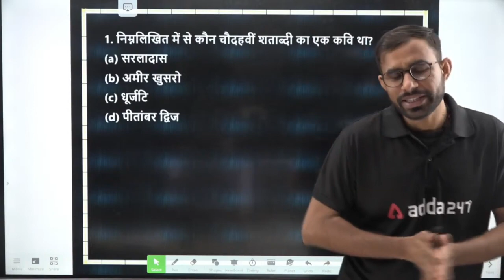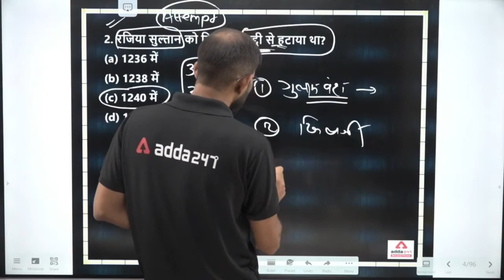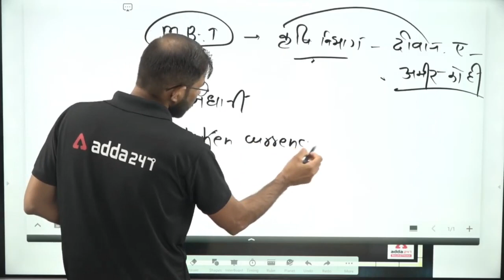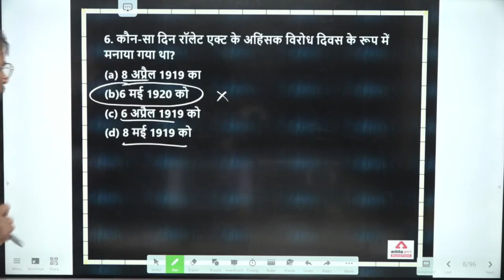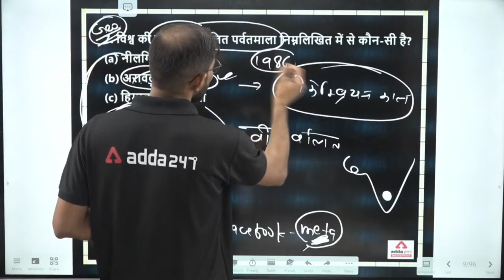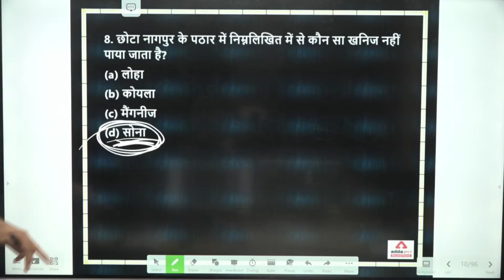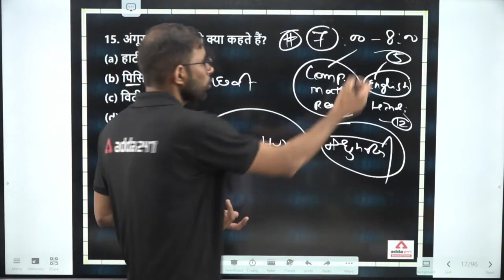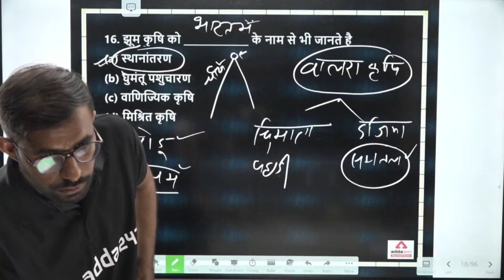Rajasthan Police Constable 2021 | Static GK | Previous Year Questions | Day-3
🔥🔥Best Playlist For Rajasthan State Exams Preparation🔥🔥